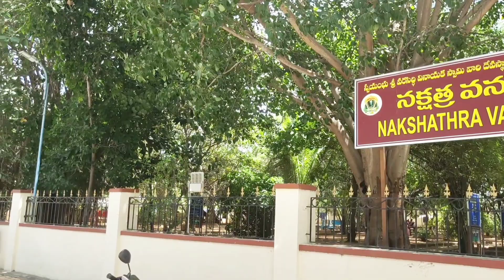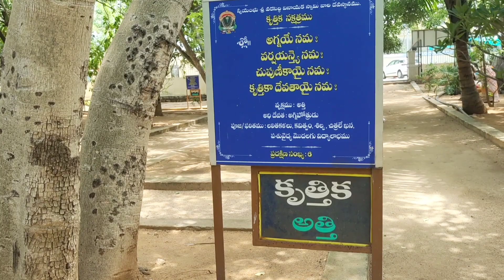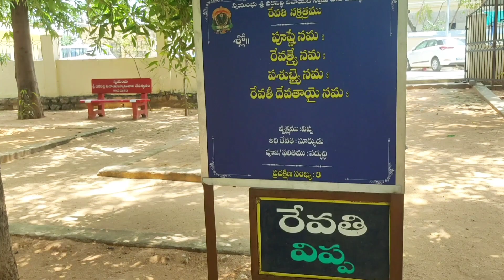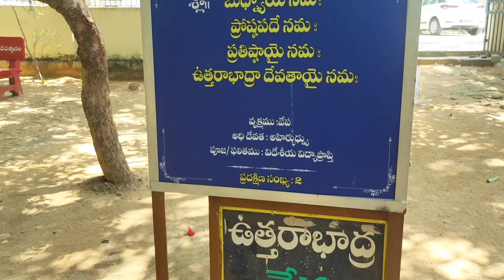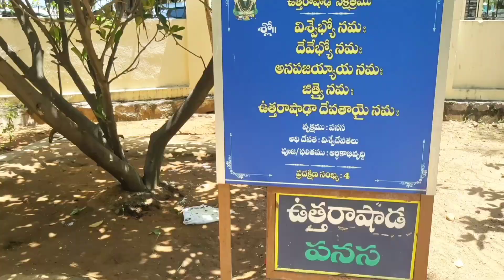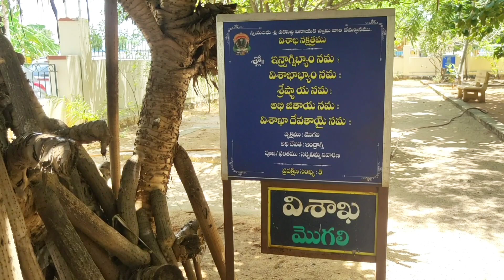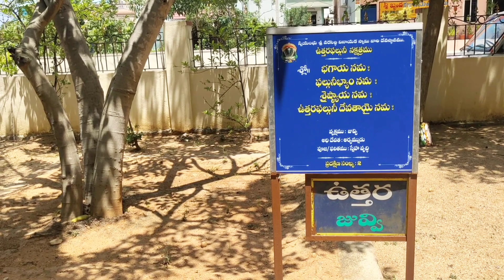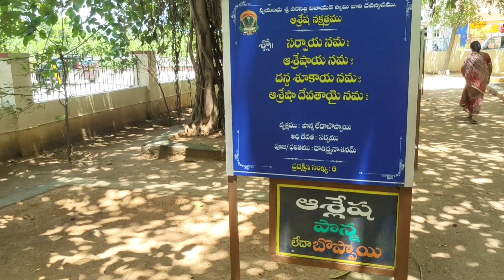#27 నక్షత్రాలకు 27 వృక్షాలుnakshatravanam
Nakshatra Vanam is a term that refers to a garden or sanctuary dedicated to the various Nakshatras or lunar mansions in Hindu astrology. Nakshatras are the 27 divisions of the zodiac, each representing a specific star or constellation.

The concept of Nakshatra Vanam involves creating a garden or space where plants and trees associated with each Nakshatra are grown and worshipped. These plants are believed to have specific astrological and therapeutic properties associated with the Nakshatra they represent.

Nakshatra Vanams can be found in some Hindu temples or spiritual centers, where devotees can visit and seek blessings from the specific Nakshatras. These gardens are often designed to create a serene and peaceful environment, conducive to spiritual practice and meditation.